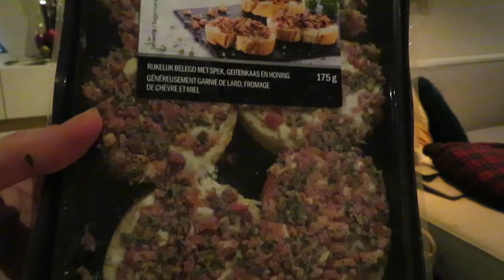Christmas Proof House & Dinner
Alle spullen voor kerst zijn van de Lidl en Lidl heeft ook een zeer lekker assortiment van Delicieux :